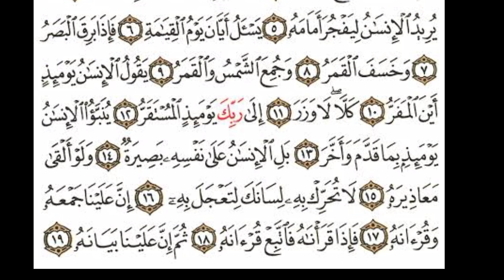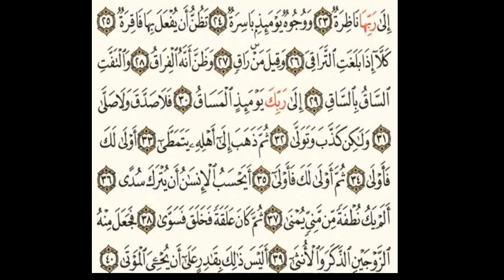سورت القیامہ|Recitatation of surah alqiyama| Hearttoching recitation| Beautiful voiceماشاءالله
beautiful recitation of surat qiyama.Female reciting surat qiyama in beautiful voice